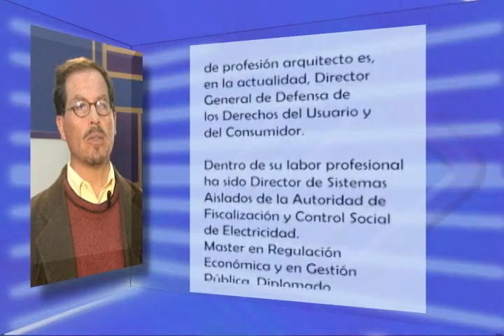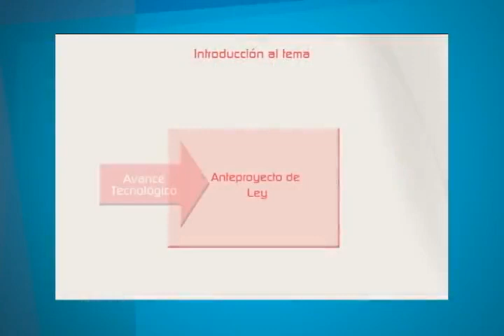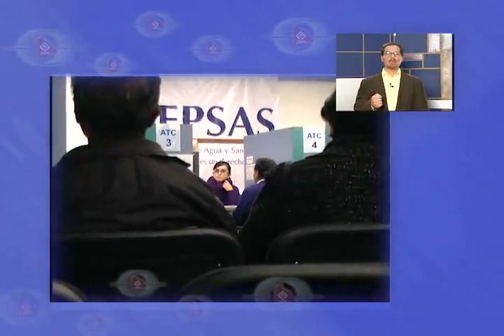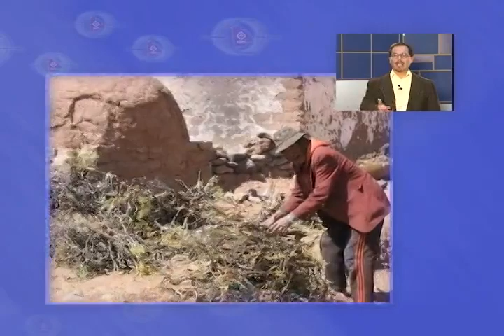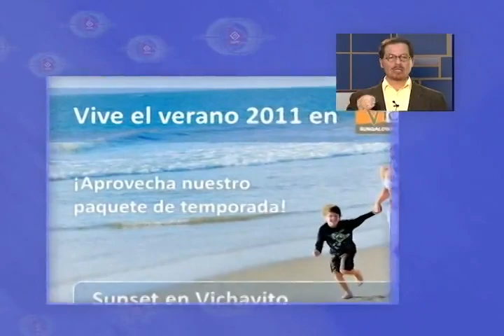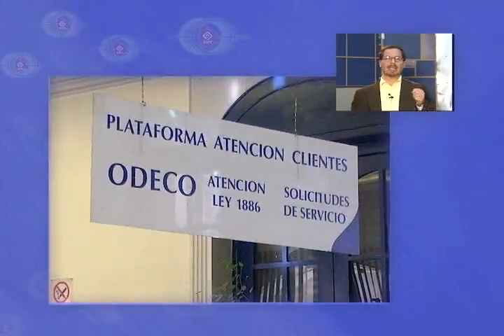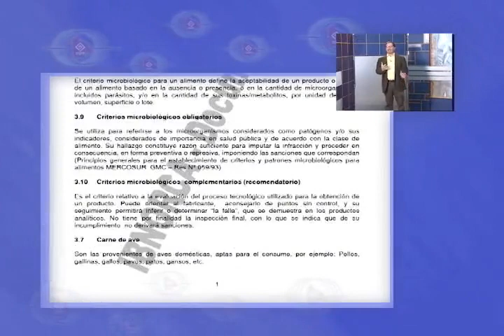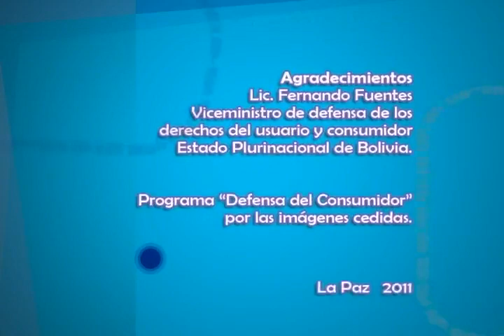Modulo 7 Parte 3 (Derechos del Usuario y del Consumidor)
Lic. Nelson Guzmán Sanjinés

Licenciado en arquitectura. En la actualidad es Director General de Defensa de los Derechos del Usuario y del Consumidor. Fue Director de Sistemas Aislados de la Autoridad de Fiscalización y Control Social de Electricidad. Máster en Regulación Económica y en Gestión Pública, Diplomado en Defensa de los Derechos del Consumidor de Telecomunicación. Fue coautor del libro "salto al futuro en telecomunicaciones", también publicó un estudio sobre "Propedéutica al plan micro regional de Tiahuanaco".

* Esta información está actualizada hasta Febrero de 2012  gestión de la elaboración del material.